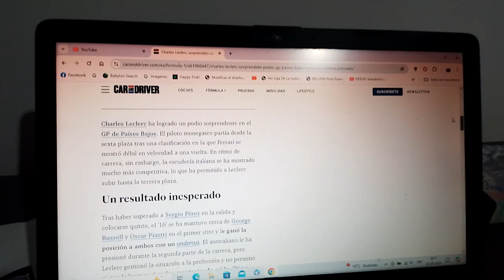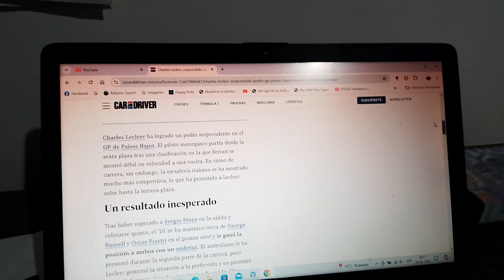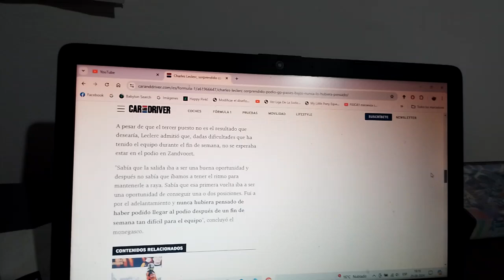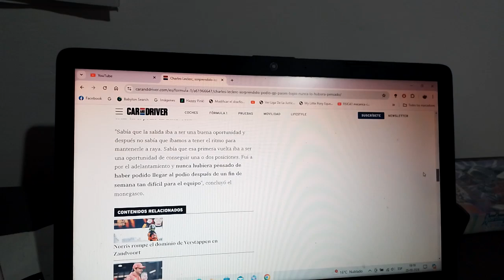Charles Leclerc sorprendido con Scuderia Ferrari por su podio en el GP de Países Bajos 2024 de F1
"Nunca lo hubiera pensado" fueron las palabras del piloto monegasco con su gran remontada cuando terminó en 3er lugar en el reciente GP de Zandvoort